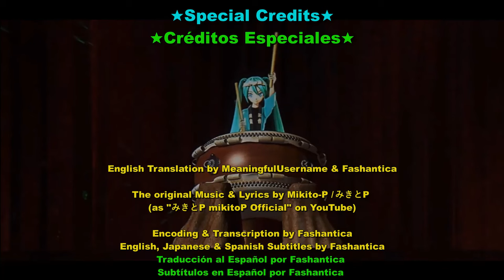NEPPUU〜熱風〜 (Hot Wind)┃Mikito-P feat. Hatsune Miku × Kodo Special Live 2023┃«English Subs Español»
Hatsune Miku × Kodo Taiko Special Live 2023 ~Musubi~【Live Concert】NEPPUU〜熱風〜 (Hot Wind)┃Mikito-P (みきとP) feat. Hatsune Miku (初音ミク)┃«English, Japanese & Spanish Subtitles» (Español Subtitulos)【1080p60】初音ミク×鼓童スペシャルライブ2023 ～結～

Song Title / Song Name:
"Hot Wind" (The English title)
"NEPPUU" (The Japanese Romaji title)
"熱風" (The Japanese title)
by Mikito-P feat. Hatsune Miku

NEPPUU〜熱風〜/ みきとP feat. 初音ミク

External Links:
● KARENT - Streaming

Description #1:
Theme song for "Hatsune Miku×Kodo Taiko Special Live 2023."

Description #2:
The follow-up to Crypton's Miku × Kodo 2018's concert. This concert marked Miku's third and last time performing with the Japanese drumming ensemble, Kodo. The show was originally planned to be hold in 2020, but the event was canceled following the spread of COVID-19 around the world.

"NEPPUU" is an original song produced by Mikito-P featuring Hatsune Miku. Originally commissioned as the theme song for the Hatsune Miku × Kodou Special Live 2020 ~MUSUBI~ event, the event was canceled following the initial spread of COVID-19 in Japan, and the song did not see any official release. Three years later, a revival of the event was announced, now titled "Hatsune Miku × Kodou Special Live 2023 ~MUSUBI~", and with it, the full version of its theme song with a PV was uploaded to Crypton Future Media, Inc.'s official Niconico, YouTube, and bilibili channels.

Venue & Location:
At NHK Hall in Tokyo/Shibuya, Japan

✦Video editing✦
Fashantica

Special Credits:
English Translation by MeaningfulUsername & Fashantica

The original Music & Lyrics by Mikito-P / みきとP
(as "みきとP mikitoP Official" on YouTube)

Encoding & Transcription by Fashantica
English, Japanese & Spanish Subtitles by Fashantica
Spanish Translation by Fashantica

Band Members:
● Drums: Junya Yamamoto
● Bass: Rock Sakurai
● Guitar: Yuki Nara
● Keyboard: Nao Nishimura

Kodo Members:
● Mitsuru Ishizuka
● Yoshie Abe, Eri Uchida
● Yuta Sumiyoshi
● Reo Kitabayashi
● Yoshida Kodai
● Yuki Hirata
● Chie Yamawaki
● Shun Takuma

Credits & Reprint (original):
Organized by Crypton Future Media, INC
Associations: piapro, Kodo